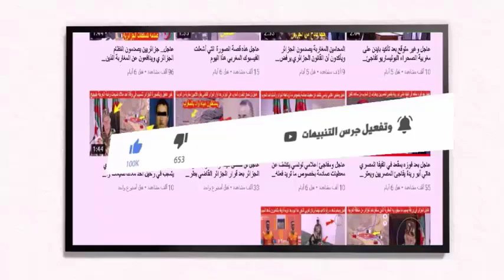بلاغ عاجل من الديوان الملكي الملك محمد السادس يصدر هذا القرار بخصوص فوزي لقجع رئيس الجامعة المغربية